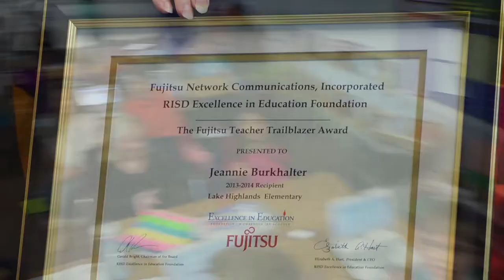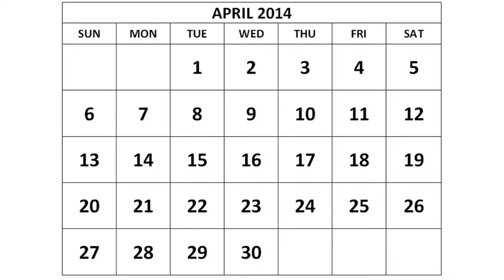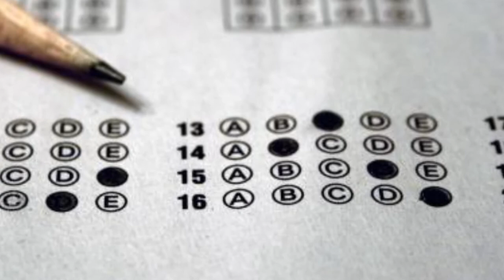Spotlight on Richardson ISD - April 2014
Spotlight on RISD is a monthly video newsletter, highlighting news and happenings around the Richardson Independent School District.

Highlights for April 2014 include:
Lake Highlands High School 50th Anniversary
George Hademenos, HEB Excellence in Education Award Finalist
Jeannie Burkhalter, Fujitsu Trailblazer Award
RISD named Best Community for Music Education by NAMM
Marathon Kids Flag Lap
Texas Comptroller awarded Platinum Leadership Circle Award
ACT testing

The Four Seasons: Spring, composed by Antonio Vivaldi
Twister, original score by Mark Mancina, Warner Bros. Pictures / Atlantic Records 1996